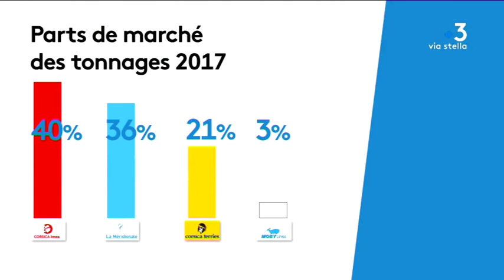Corse : le poids des compagnies maritimes en chiffres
Le paysage maritime corse est en pleine évolution. Rachat de la SNCM par la Corsica Linea et pour la première fois pas de candidature commune avec la Méridionale sur la délégation de service public. Les deux compagnies qui se partagent le marché du fret. Décryptage.

Equipe - Emilie Arraudeau ; Fiamma Marion ; Louche Anne-Laure ; Merciadri Corinne ; BONNINGTON Julian.